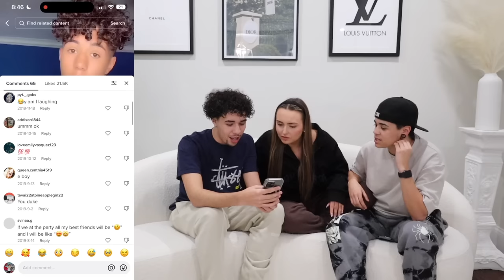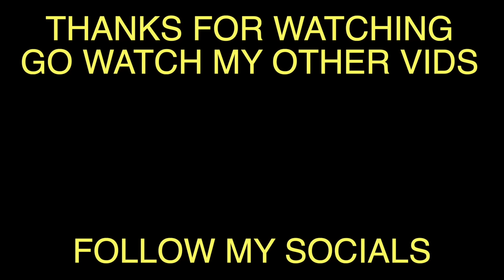Reacting To My Old TikToks With Jules & Saud *CRINGE*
Before I was a YouTuber, I was a tik toker...Today I decided to take a deep dive back in time and react to my old tik toks...

Hi! I’m Antonio Dez and I like to make dope vlogs, pranks, reactions and challenge videos.